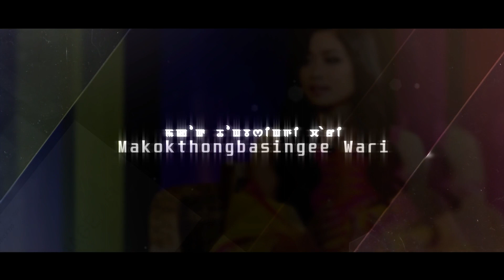MAKOKTHONGBASINGI WARI BORUN THOKCHOM